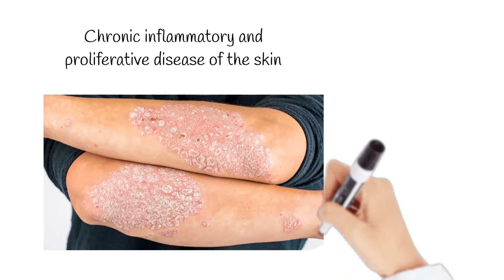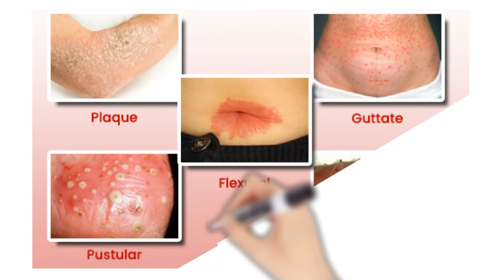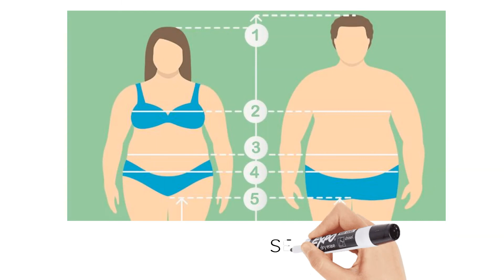సోరియాసిస్ అంటే ఏమిటి? WHAT IS PSORIASIS? DR MUTYALA PRIYANKA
THIS VIDEO IS MADE BY DR PRIYANKA IN THE OCASIION OF THE WORLD PSORIASIS DAY.